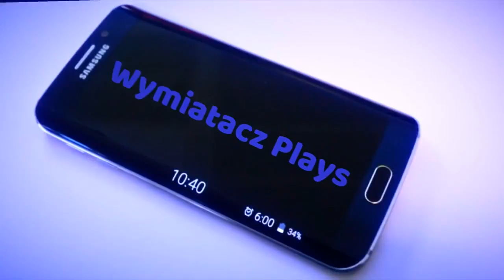Battlefield Bad Company 2: Road to Level 50 #9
- Like my Facebook page for instant feed about every video I upload